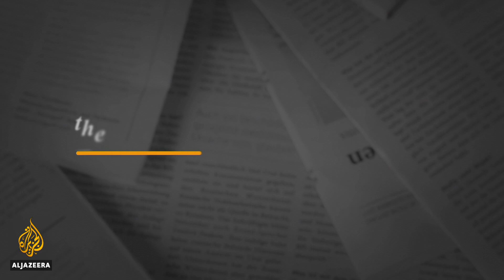How much sway does Trump still have over the Republican party? | The Bottom Line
Donald Trump adviser Jason Miller talks to host Steve Clemons about the former United States president's role in politics and the conservative agenda.

Republican leaders are still split on Trump: House Republicans defend his legacy and coordinate closely with him, with their leaders travelling back and forth to see him at his resort in Florida; but Senate Republicans are trying their best to minimise his influence over the party.

In his first major speech after leaving office, given at the Conservative Political Action Conference on February 28, Trump promised to help his party retake the White House and the Senate.